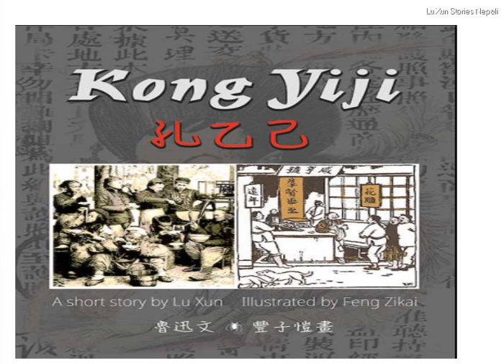kongyiji Luxun storynepali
Kong Yiji is the epitome of the intellectuals in the lower class. This character shows the psychological state and tragic end of such scholars. Lu Xun uses this character to illustrate the decadence of people educated by the imperial examination system and the tragedy of Chinese intellectuals in the late Qing Dynasty.
Book by Lu Xun